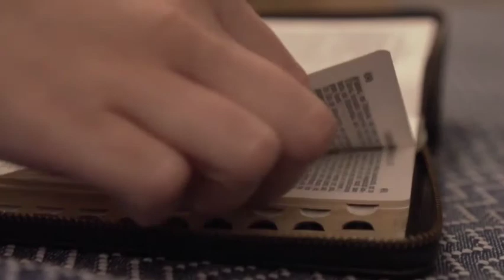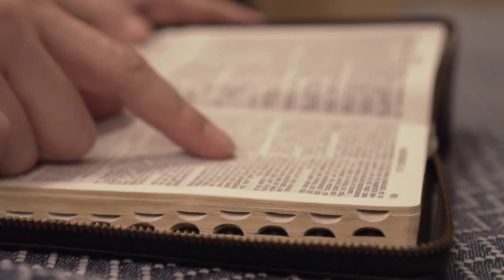💥Me amas como Soy ❗por Carlos Paz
desde cuba